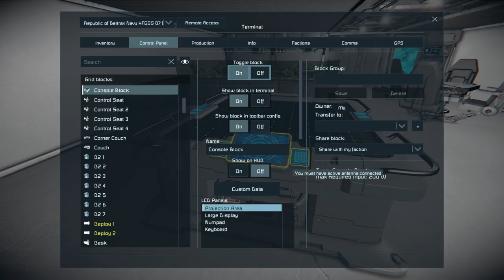OHE Heavy Frigate Starship Dauntless Class Showcase| Space Engineers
realitively quick Showcase of my most recent ship

its for the steam workshop item